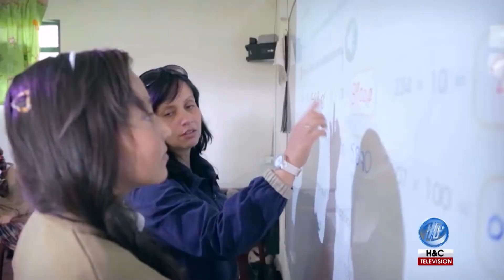CELEBRACIÓN DE LOS 15 AÑOS DE LAS NIÑAS DE LA FUNDACIÓN M.A.S.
En días pasados se llevo a cabo la fiesta para celebrar los 15 años de 16 niñas que hacen parte de uno de los internados gratuitos de la Fundación Misericordia, Amor y Servicio.